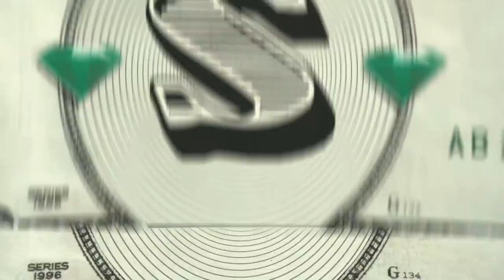2 Chainz Gets High with $500k of Bongs and Dabs | Most Expensivest Shit | GQ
2 Chainz samples half a million dollars worth of weed, bongs, and dabs, and takes the most epic hit of all time.

2 Chainz Gets High with $500k of Bongs and Dabs | Most Expensivest Shit | GQ